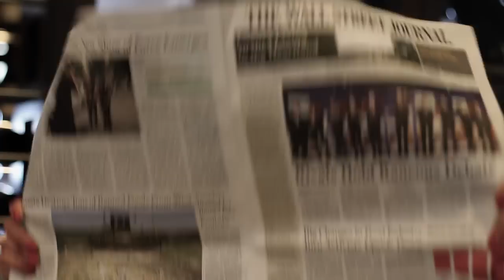Battleaxe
Performed by Naoko Takamoto from Princess Problems, Rosie Huntress from The Black Board Nails, Adrienne Gum from A Do, Sarah Kenyon from Grand Evolution, Caleb Wheeler from Princess Problems and Drew Olsen from Princess Problems.
Mixed and recorded by Bill Whitney, Princess Problems/The Ward Eights/Calderwood Percussion
Mastering by Richard Stratton of Red Tuxedo Mastering.
Thank you's: Carl, Whitney, Marci, Sarah B., Kris, Susie, Katie, Christina, Johnna, Matt, Ruth, Juliet, Brenda, Kate M., Jane, Mina, Britta, Jin, Rebecca, Sarah A., Samantha, Jessica,  Liz, Rachel, Kate K., Macaela, Peter and Scott.